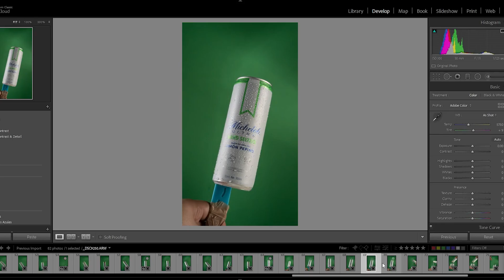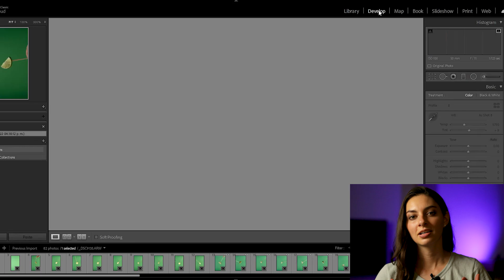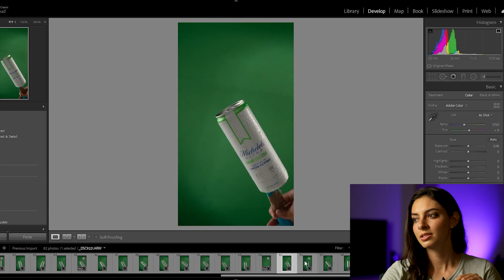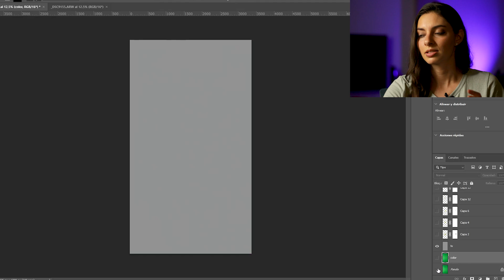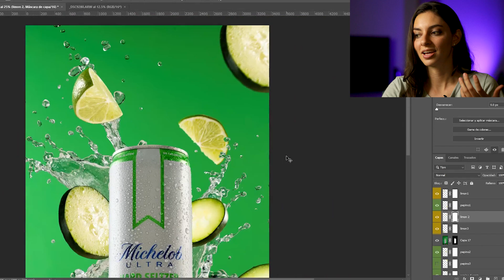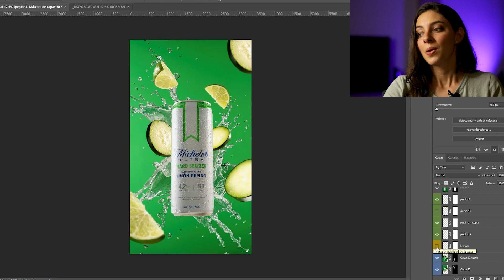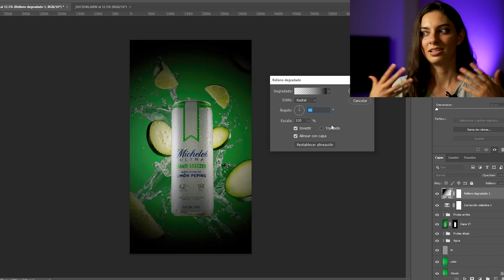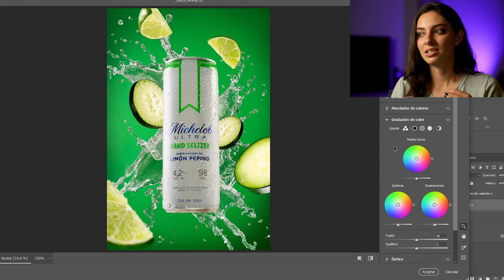Dale vida a tu FOTO de PRODUCTO 🤩📸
Te cuento paso a paso cómo hice esta fotografía. Desde la toma hasta la edición.

MI EQUIPO FOTOGRÁFICO:
Mi flash Godox
Lavalier inalámbrico
Lente 50mm
Lente Holga Canon
Tubos de extensión macro
Mochila para cámara

MI EQUIPO DE CÓMPUTO:
Tapete para teclado y mouse

Links asociados a Amazon. Al comprar con ellos puedes apoyar al canal, ya que me dan una pequeña comisión por cada venta sin afectar el costo para ti.

Me ayudas mucho apoyando este video con un comentario, un like o compartiendo.